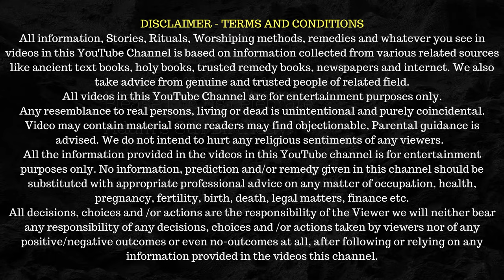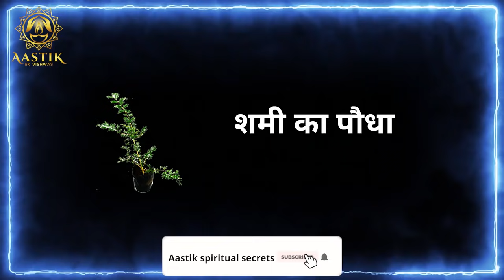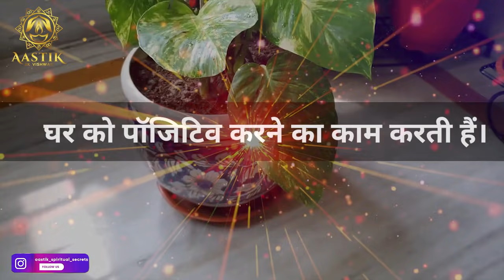क्या पेड़ पौधे आपके बैंक बैलेन्स को गिरा सकते हैं ? Vastu Plants For Home | Vastu For Wealth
AASTIK - Spiritual Secrets is here going to share some plants for home. So what do you mean by Vastu Plants for Home? It is a well-known fact that green plants and trees add beauty and elegance to the houses they are kept in. They also help to cleanse the air we breathe. However, did you know that certain plants are highly compatible with Vastu and would do wonders for the overall positivity of your home? But only, the right Vastu plants for home needs to be chosen to avail the maximum benefits along with positive vibes.
If they don’t comply with the principles of Vastu Shastra and are placed in the wrong direction then they can bring forth inauspicious luck for the inhabitants of the house.

In this video we share some of Vastu Shastra plants and trees that can bring positivity and harmony to your house.